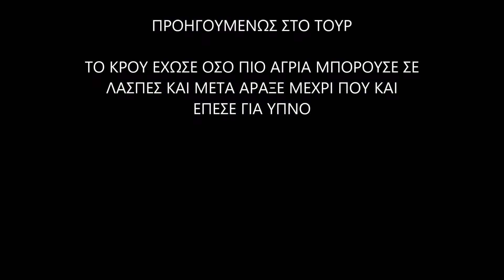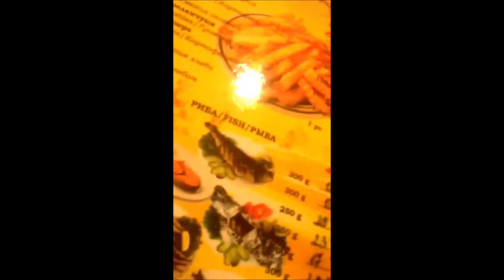Βastard birds n' FRIENDS at Borovets (NOLIES TV) DAY 2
Ημερα 2 ενος τουρ γεματου με χωσιμο και τρελα